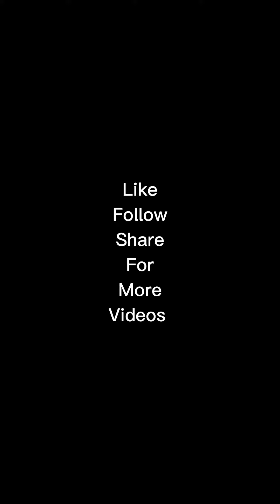Picnic with the Gang